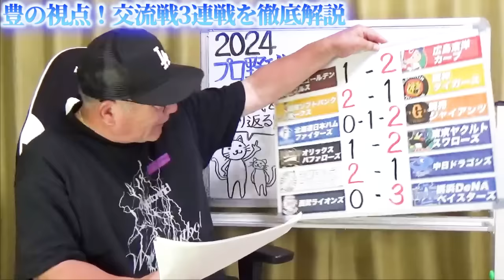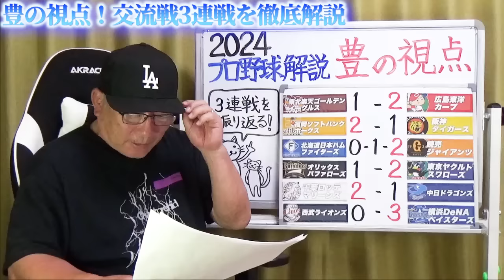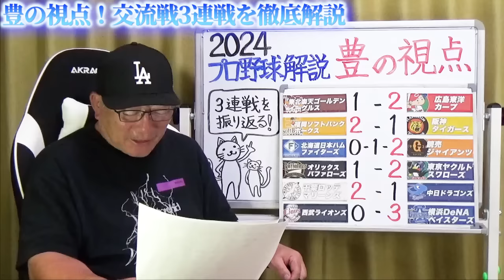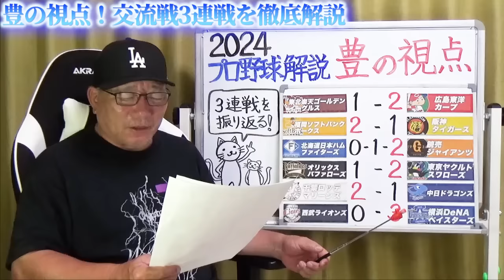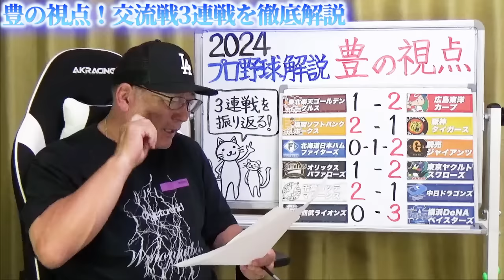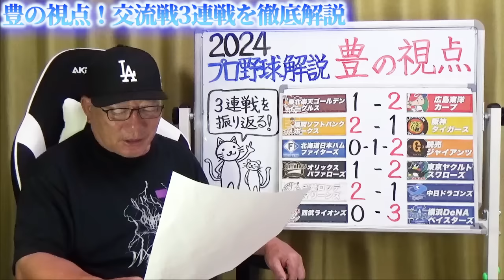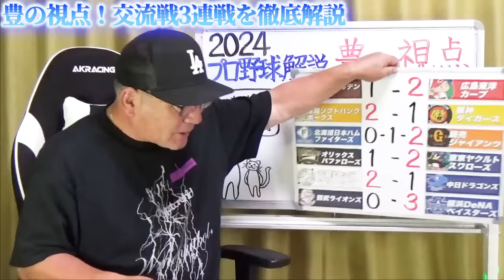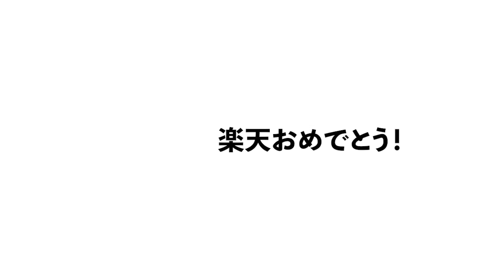【交流戦解説】楽天が交流戦初優勝！阪神木浪の骨折でピンチ…巨人「坂本&岡本のHRで復調か？」中日はミスが目立つ…DeNA度会の打席に存在感が！ヤクルト奥川涙の980日ぶり勝利！日本ハム投手の疲れが…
0:00 オープニング
2:27 楽天VS広島
9:25 ソフトバンクVS阪神
16:58 日ハムVS巨人
25:57 オリックスVSヤクルト
31:50 ロッテVS中日
38:31 西武VS横浜
46:02 セ･パの勝敗

○取材していただきました↓
【前半】